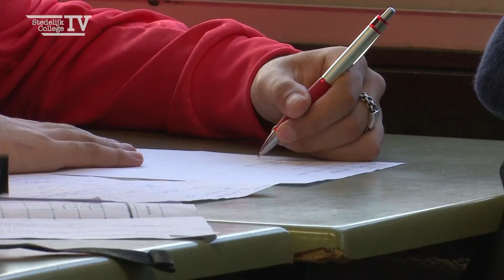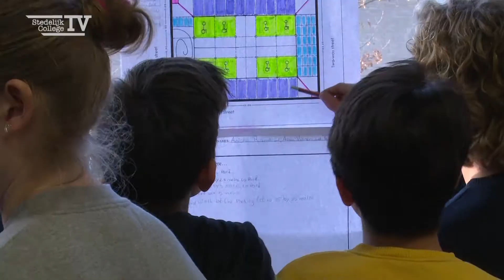Wiskundeproject (activiteitenweek)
Tijdens de activiteitenweek in december heeft de 2e klas, tweetalig havo, gewerkt aan een wiskundeproject. De leerlingen gingen aan de slag met het maken van een plattegrond van een parkeerplaats, waarbij zij rekening moesten houden met belangrijke aspecten als een ingang, uitgang, parkeerplaatsen en natuurlijk de rijbaan. Kijk hier hoe de leerlingen het deden!